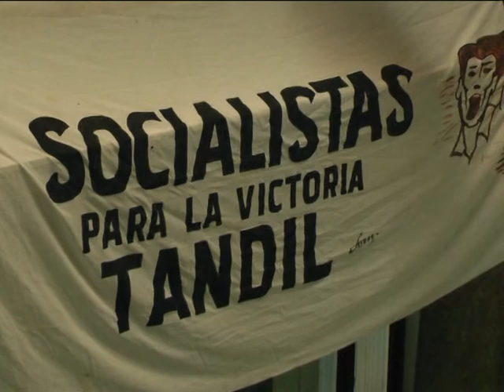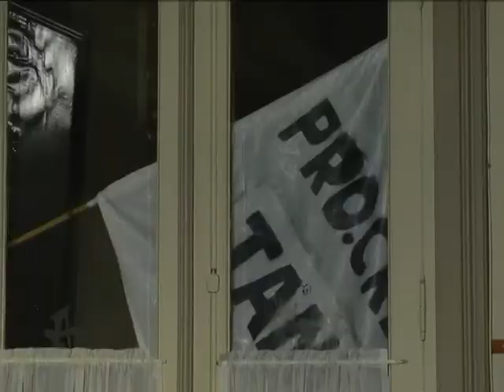HUGO GONZALEZ Y JUAN ARRIZABALAGA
EL CONCEJO APROBO LA ADHESION A LA LEY DE ACCESO JUSTO AL HABITAT - MOVILIZARON ORGANIZACIONES